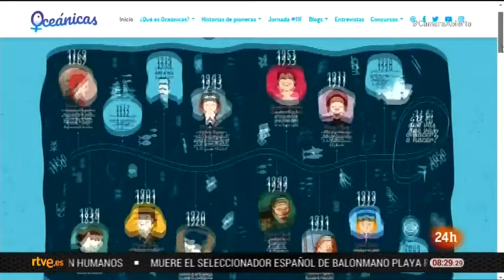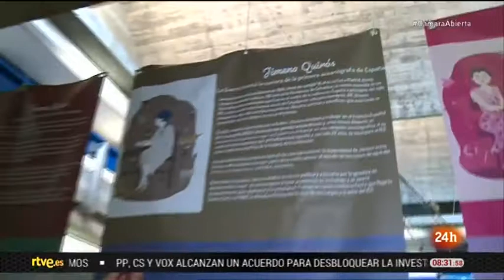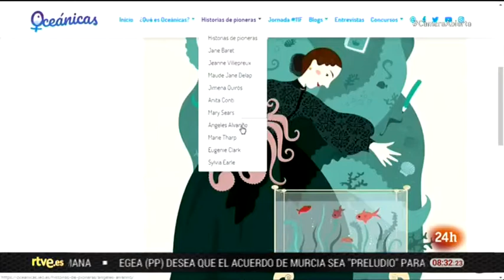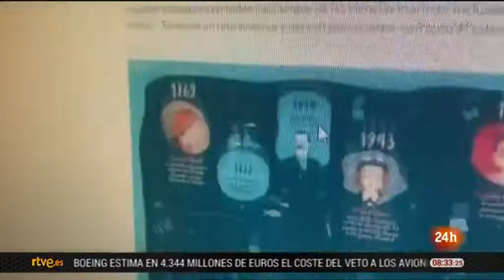Ciencia y mar; proyecto Oceánicas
El estudio del mar requiere tanta tecnología que recuerda a la exploración espacial. En esta búsqueda de los límites del conocimiento, las mujeres han estado presentes casi siempre, aunque en muchos casos sus aportaciones han sido silenciadas. Las mujeres tenían muy difícil subir a los barcos el mundo del mar ha sido muy masculino.  El mar fue un mundo de hombres pero hace un siglo abrieron una grieta algunas pioneras; las llaman Oceánicas.